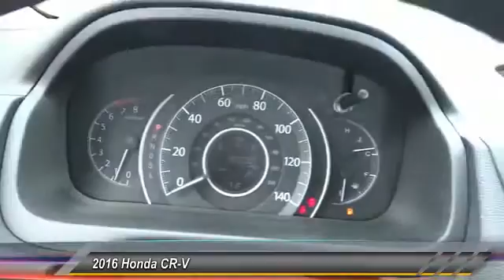2016 Honda CR-V Pasadena Cerritos Los Angeles Alhambra Pasadena, SoCal, Orange County 160453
2016 Honda CR-V 2WD 5dr LX

HONDA OF PASADENA IS A NEW AND USED HONDA DEALERSHIP PROUDLY SERVICING LOS ANGELES, PASADENA, GLENDALE, ALHAMBRA, CERRITOS, & ALL NEARBY CITIES. THIS WHITE 2016 Honda CR-V IS EQUIPPED WITH A 2.4L I-4 16-Valve DOHC i-VTEC, TRANSMISSION, AND RECEIVES AN ESTIMATED 26 City/33 Hwy MPG. CONTACT HONDA OF PASADENA TO SCHEDULE A TEST DRIVE AND TAKE THIS 2016 Honda CR-V HOME TODAY, OR VISIT OUR SHOWROOM CONVENIENTLY LOCATED AT 1965 E. FOOTHILL BLVD, PASADENA, CA 91107. STOCK #: 160453 | 2016 Honda CR-V 2WD 5dr LX 2016 Honda CR-V 2WD 5dr LX Stock #: 160453 | VIN: 5J6RM3H30GL003057 | 2016 Honda CR-V 2WD 5dr LX Honda of Pasadena AT HONDA OF PASADENA, OUR GOAL IS TO SELL THE BEST VEHICLES AT THE LOWEST PRICES AND TREAT OUR CUSTOMERS WITH RESPECT. AS A CALIFORNIA HONDA DEALER, WE BELIEVE WHEN YOU CHOOSE HONDA OF PASADENA YOU ARE MAKING THE RIGHT CHOICE.